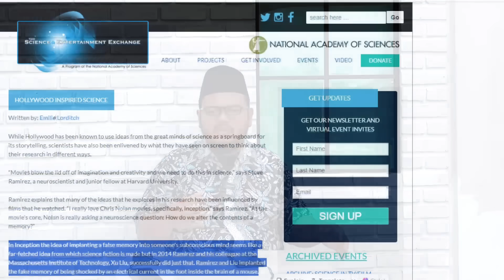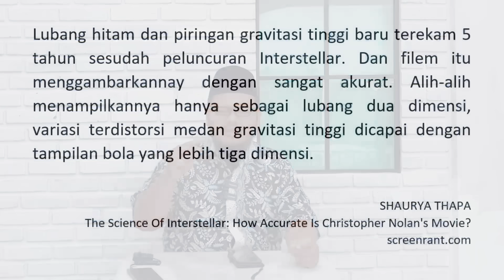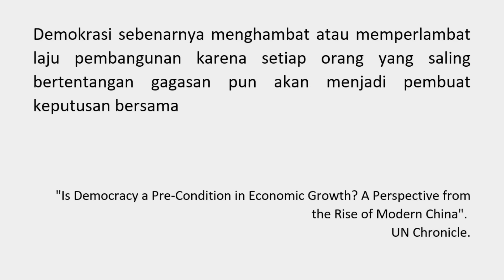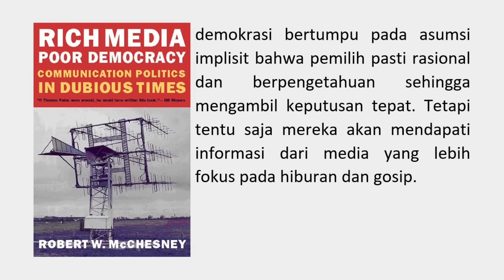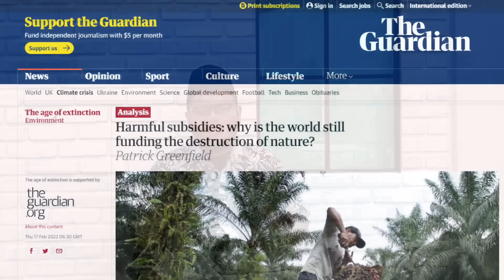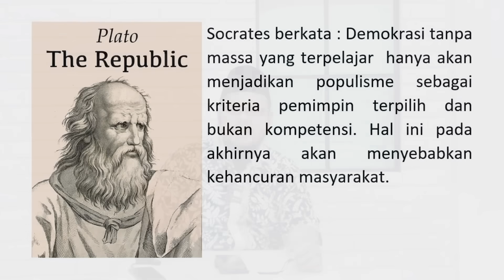Eps 673 | TEMA KAMPANYE YANG MUSTAHIL DIPAKE ANIS PRABOWO DAN GANJAR